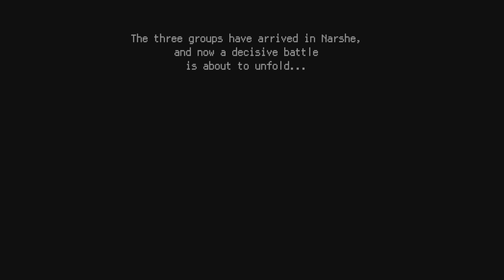Narshe revisited | Final Fantasy VI (Pixel Remaster)